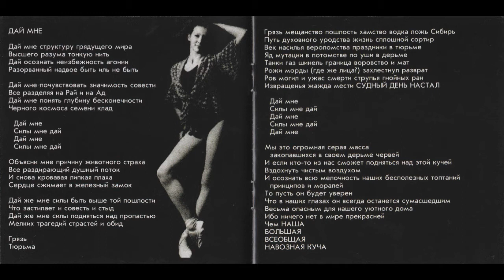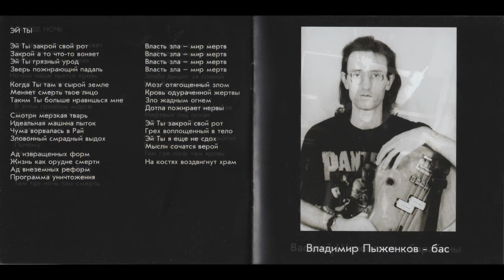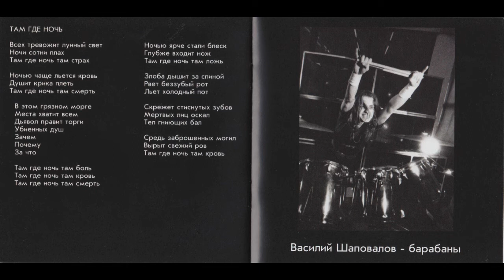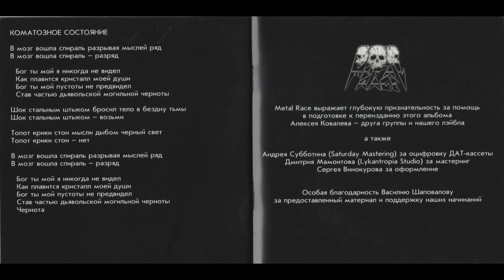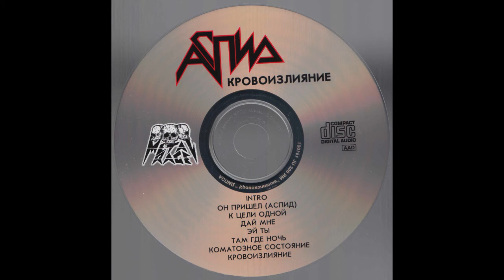Aspid (Аспид) - Give Me (Play For A Ballet)/Дай мне (Пьеса для балета) - [ORIGINAL VERSION-HQ]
IF SOMEONE CAN TRANSLATE THE LYRICS (without using Google Translate) AND COMMENT THEM, IT WOULD BE MUCH APPRECIATED!!!

Band: Aspid (Аспид)
Country Of Origin: Russia
Album: Extravasation (Кровоизлияние) ORIGINAL VERSION-HIGH QUALITY
Track: 4
Genre: Technical/Progressive Thrash Metal
Year: 1993

Lineup:

Vasiliy Shapovalov-Drums
Alexander Sidorchik-Guitars
Vitaliy Kholopov-Vocals
Vladimir Pyzhenkov-Bass

Lyrics:

Дай мне структуру грядущего мира
Высшего разума тонкую нить
Дай осознать неизбежность агонии
Разорванный надвое быть иль не быть

Дай мне почувствовать значимость совести
Все разделяя на Рай и на Ад
Дай мне понять глубину бесконечности
Черного космоса семени клад

Дай мне
Силы мне дай
Дай мне
Силы мне дай

Объясни мне причину животного страха
Все раздирающий душный поток
И снова кровавая липкая плаха
Сердце сжимает в железный замок

Дай же мне силы быть выше той пошлости
Что застилает и совесть и стыд
Дай же мне силы подняться над пропастью
Мелких трагедий страстей и обид

Дай мне
Силы мне дай
Дай мне
Силы мне дай

Грязь
Тюрьма

Грязь мещанство пошлость хамство водка ложь Сибирь
Путь духовного уродства жизнь сплошной сортир
Век насилья вероломства праздники в тюрьме
Яд мутации в потомстве по уши в дерьме
Танки газ шинель граница воровство и мат
Рожи морды (где же лица?) захлестнул разврат
Ров могил и ужас смерти струпья гнойных ран
Извращенья жажда мести СУДНЫЙ ДЕНЬ НАСТАЛ

Дай мне
Силы мне дай
Дай мне
Силы мне дай
Дай мне

Мы это огромная серая масса закопавшихся в своем дерьме червей
И если кто-то из нас сможет подняться над этой кучей
Вздохнуть чистым воздухом
И осознать всю мелочность наших бесполезных топтаний принципов и моралей
То пусть он будет уверен
Что в наших глазах он всегда останется сумасшедшим
Весьма опасным для нашего уютного дома
Ибо ничего нет в мире прекрасней
Чем НАША
БОЛЬШАЯ
ВСЕОБЩАЯ
НАВОЗНАЯ КУЧА

Released in May 1993 by Ritonis as a limited edition 12" Vinyl and by RONEeS Records as a Cassette.
This is the 2016 Metal Race Records version, available for download on Bandcamp.
Produced by the (members of the) band itself.
Photography by Igor Sychev and Alexey Litovchenko.
Artwork by Sergey Gultyaev.
Engineering by Evgeniy Trushin.
Recorded at SNC Studio 3-18 May 1992.
DAT-tape source digitized by A.Subbotin (Saturday Mastering).
Remastered at Lykantropia Studio.

Band split-up!